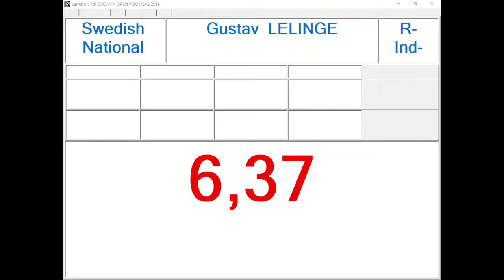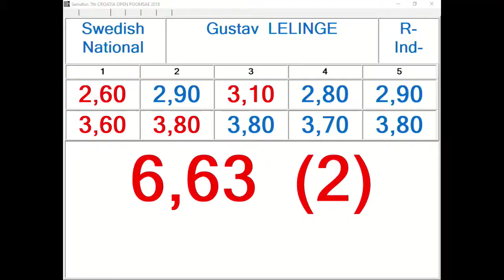R Individual M Cadet Round 1 Gustav Lelinge, SWE 13,00